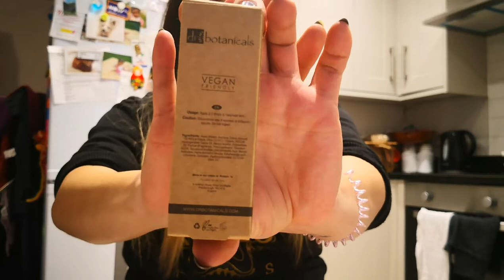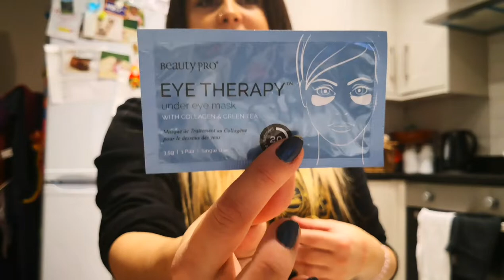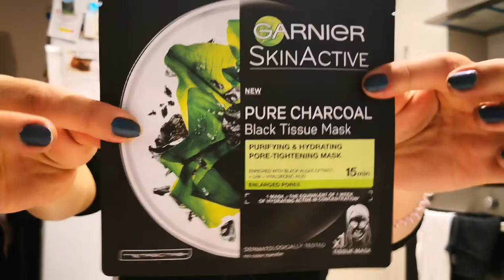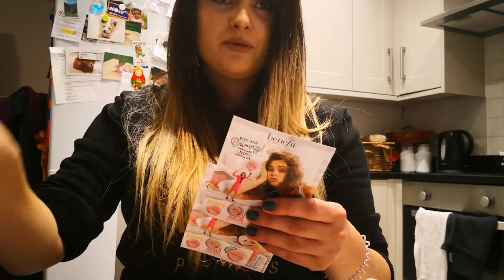MUST SEE!!! BEAUTY BOX FROM LIGHTNINGLASS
I am doing unboxing of the goodie box from Michelle aka LightningLass!!!
Thank you my deaf I hope you gonna love my box 🙏💞🎁

GLOSSYBOX
Or use the code :
NATALIE-RA7

If you want to check birchbox you get £5off and I get £5to spend in their shop! Receive with your first box OPI nail polish as a gift! USE CODE OPI AT CHECK OUT!